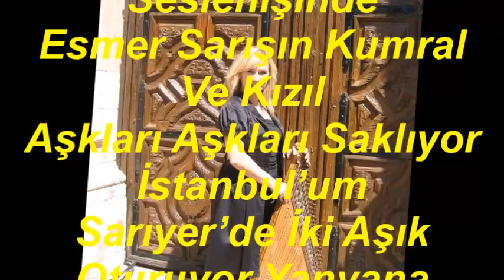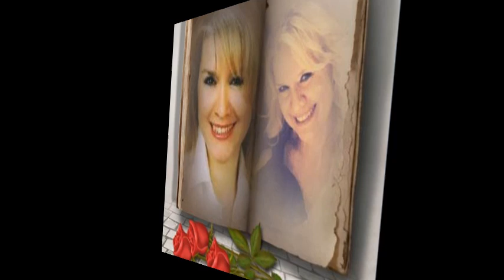Alev ERGÜNER-İstanbul'un Güzelliği Boğaziçi'nde Gizli (NİHAVEND) R.G.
SOLİST:
*ALEV ERGÜNER*
VİDEOYU YAPAN
*RECEP GAYRETLİ*
GÜFTE:  ALEV ERGÜNER
BESTE:   ALEV ERGÜNER
USUL:   DÜYEK
MAKAM:   NİHAVEND
İstanbul’un Güzelliği Boğaziçi’nde Gizli
Salacak’dan Ortaköy’e Emirgan’dan Bebek’e
Esmer Sarışın Kumral Ve Kızıl
Aşkları Aşkları Saklıyor İstanbul’um
Sarıyer’de İki Aşık Oturuyor Yanyana
Arnavutköy’de Güzel Kız Dalıyorken Hülyaya
Büyüsünü Taşıyorum Kalbimin Köşesinde
Sen De Sevdin Biliyorum Bana Her Seslenişinde